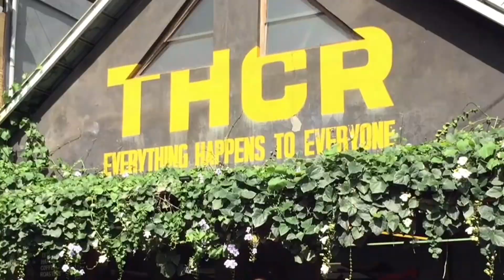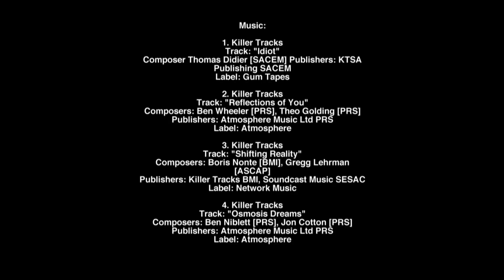The Seeker Season 2, Ep #2 in Bali: "Something Bad Happened"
Right after I landed in Bali (Indonesia) to start Season 2 of The Seeker, something very bad happened...

So, now, I actually NEED a healer.

It's not just my JOB to find the best mystics and healers around the world...now I actually NEED ONE!

I have to solve this problem.